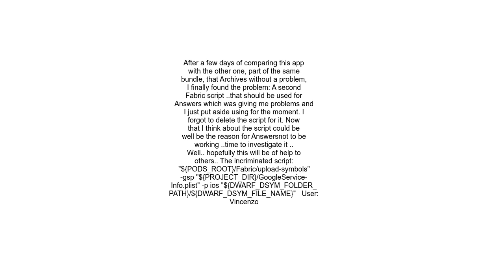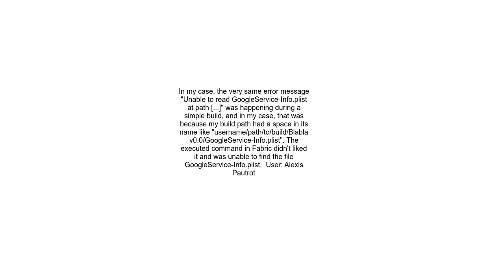Archive fails with error archive Unable to read GoogleService Info plist at path Xcode 10 1